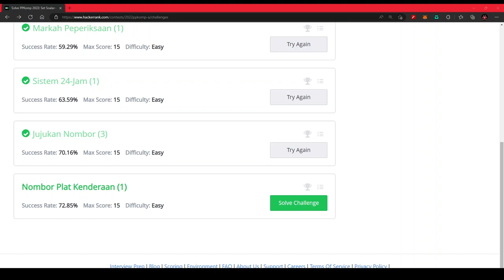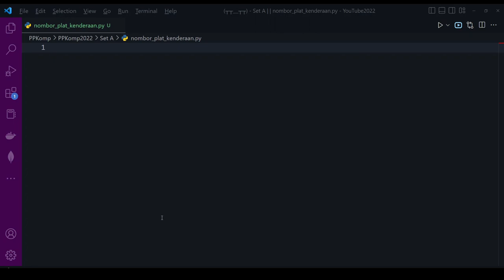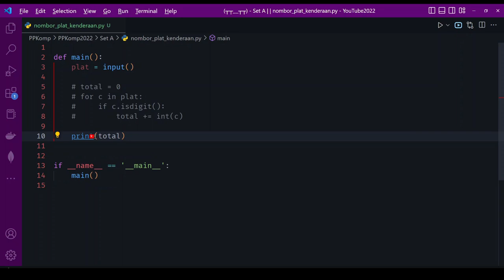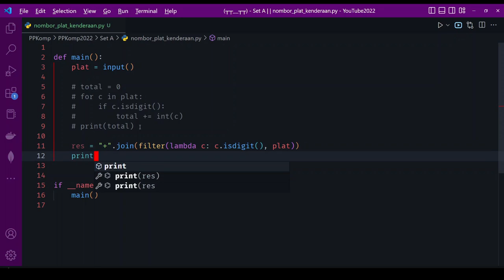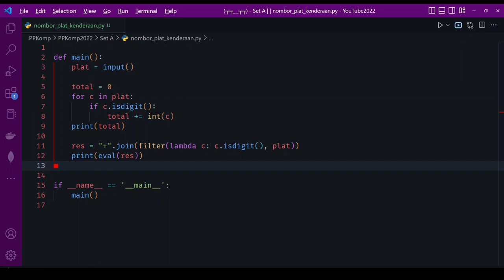【PPKomp2022】Set A: Soalan 6 - Nombor Plat Kenderaan【Python3】